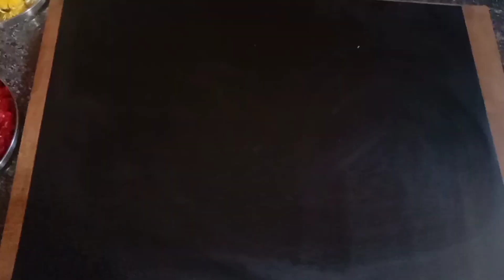Simple flower decoration for festival 🌹🌹